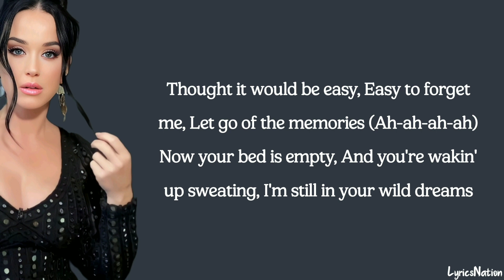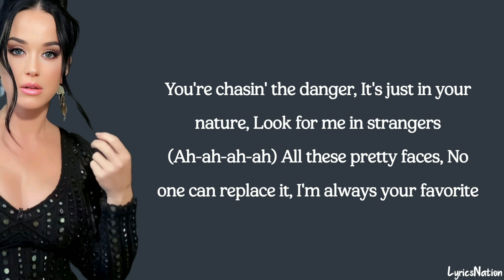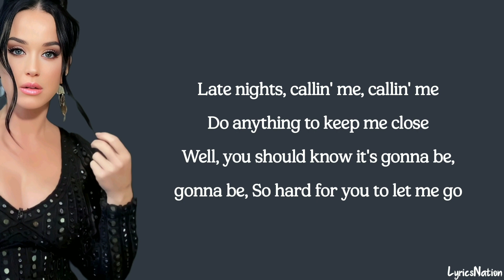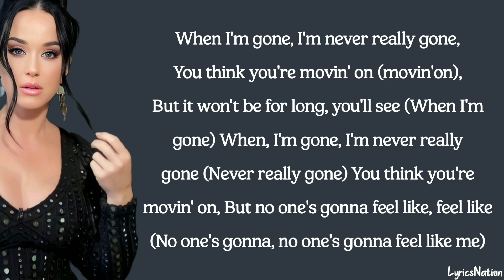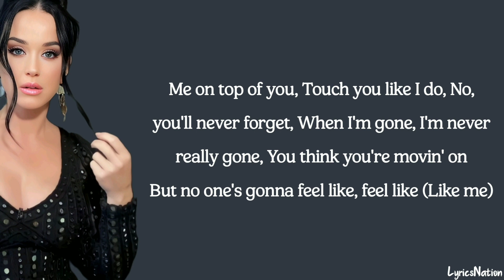Alesso & Katy Perry - When I'm Gone (lyrics)